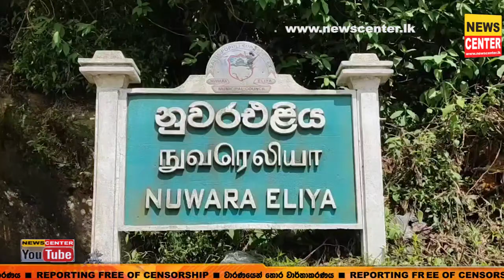අනවසර වැවිලිකරුවෙක් නිසා | නුවරඑළියේ ගොවි ගමක් අනාතයි | පොලිසියේ සහයෝගයත් අනවසර වැවිලිකරුට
අනවසර වැවිලිකරුවෙක් නිසා  | නුවරඑළියේ ගොවි ගමක් අනාතයි | පොලිසියේ සහයෝගයත් අනවසර වැවිලිකරුට  | මීපිළිමාන ගොවියන්ට වෙලා තියෙන දේ මෙන්න